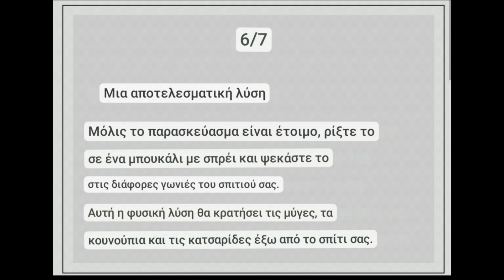Πώς να αφαιρέσετε κατσαρίδες, κουνούπια και άλλα παράσιτα κ.λπ. σε ένα βιολογικό σπίτι.